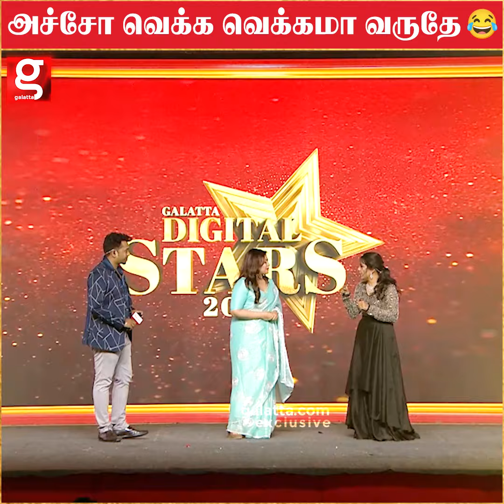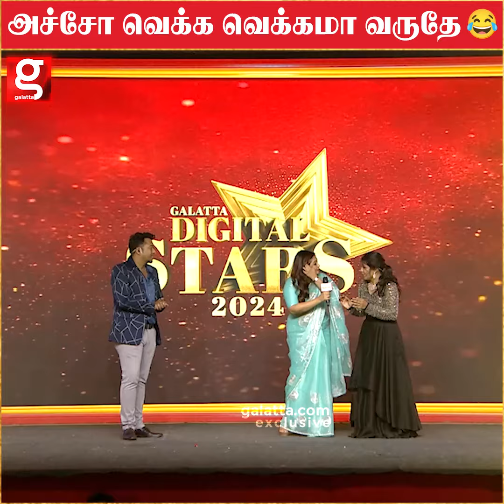அச்சோ வெக்க வெக்கமா வருதே Zoya Cute Performance